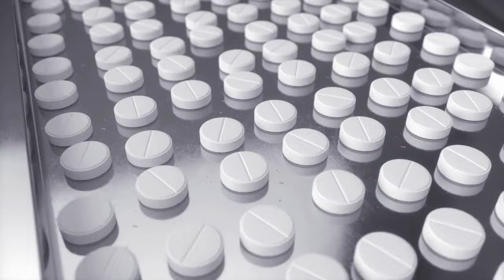5 peligros graves de la aspirina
Aunque la aspirina es  de los medicamentos más seguros y más utilizados, algunos pacientes pueden tener complicaciones muy graves asociadas a su consumo, en éste video hablamos de 5 moomentos en los que tomar aspirina puede llevar a hemorragias severas, insuficiencia renal, afectación a  las plaquetas entre otras.

00:00 INTRODUCCIÓN
00:25 EN NIÑOS PEQUEÑOS
01:06 INFARTO CEREBRAL
02:22 FIEBRE EN VERANO
03:41 GASTRITIS
04:34 TIEMPO PROLONGADO